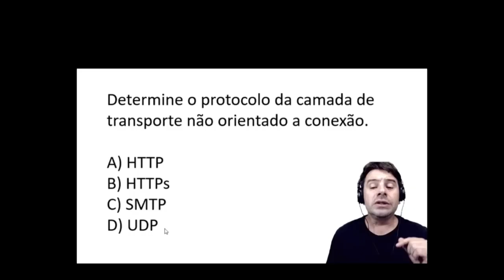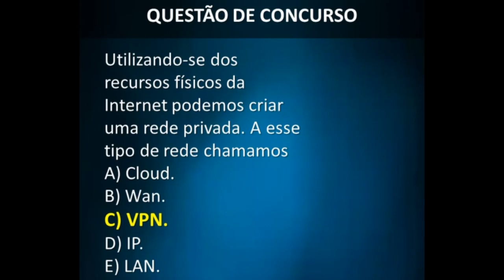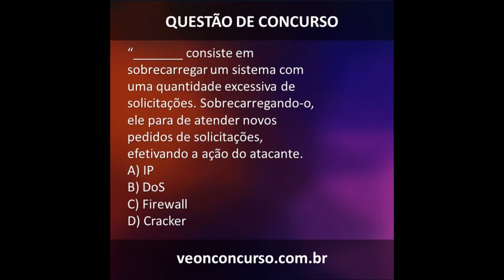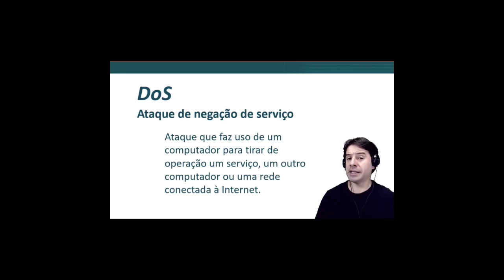Rapidinhas 10 da informática para concursos com Rodrigo Schaeffer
Mais dicas instantâneas de informática para concursos com o professor Rodrigo Schaeffer.